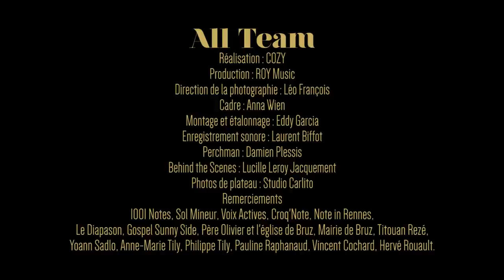Lucas Cozy - All Team (shot in the Church of Bruz)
Video shot in the Church of Bruz, near Rennes, France.
Huge thanks to the people who made this video possible.